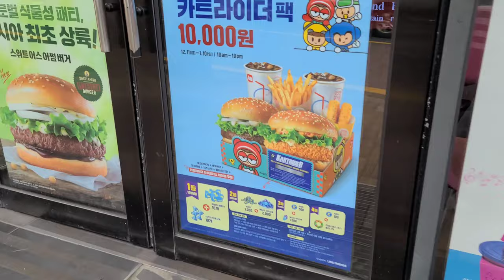【Korea Lotteria toy】 韓国ロッテリアで売ってるおもちゃ紹介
今韓国のロッテリアに行くと買えるおもちゃです。

It's a Korean franchise hamburger shop, Lotteria, where you can buy some toys, too.

Google info
Lotteria (롯데리아)